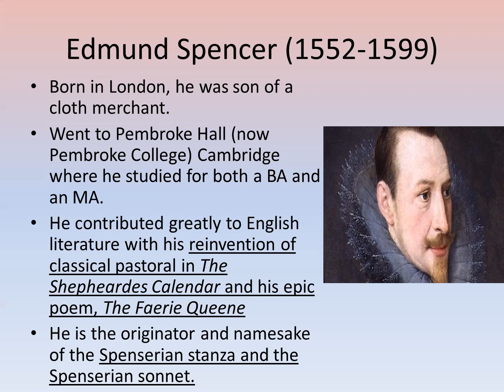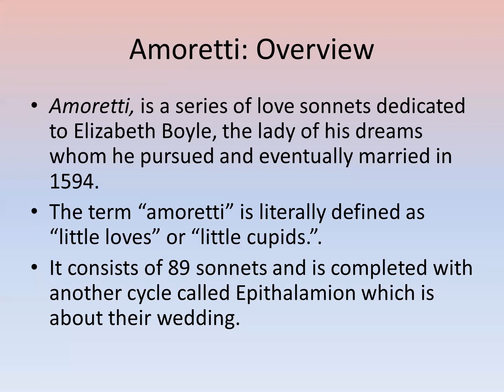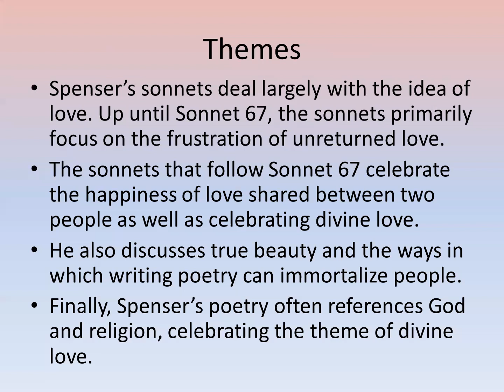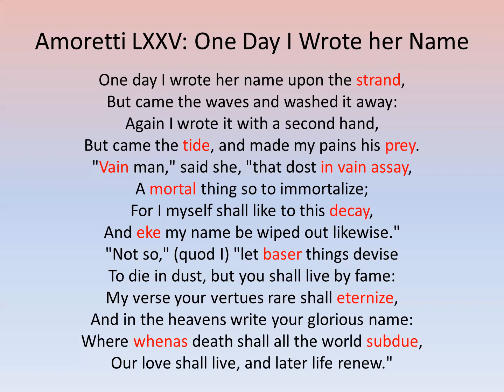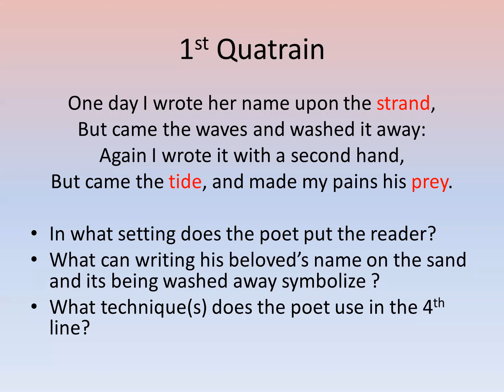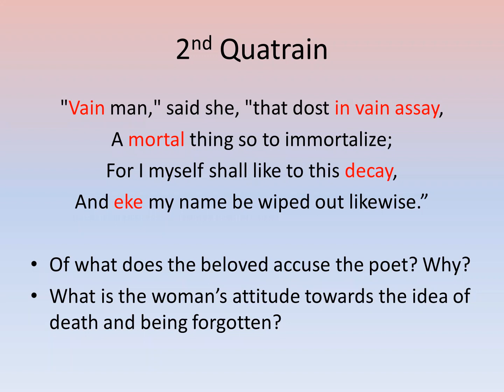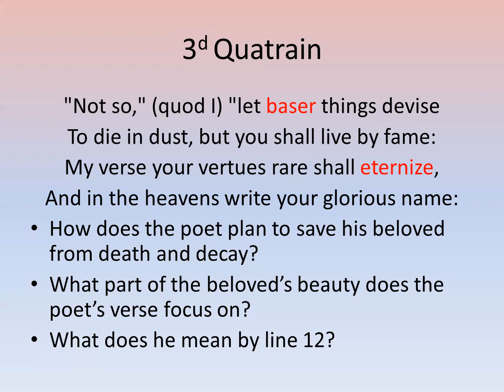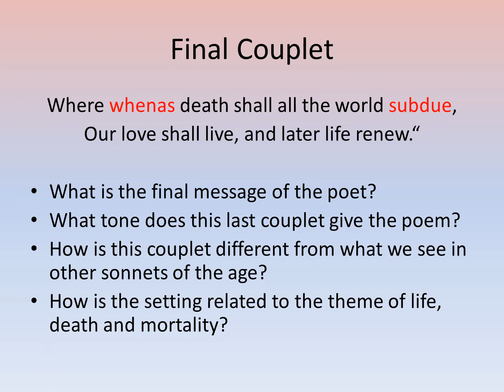Amoretti LXXV poem by Edmund Spencer analysis and explanation by Zwin Zana in Kurdish